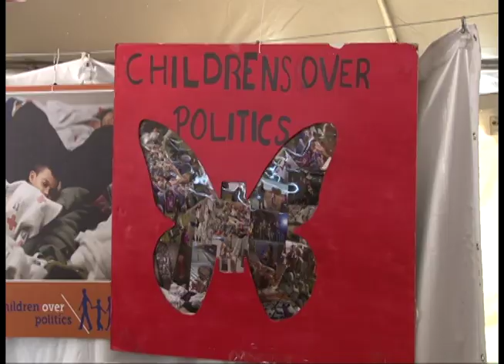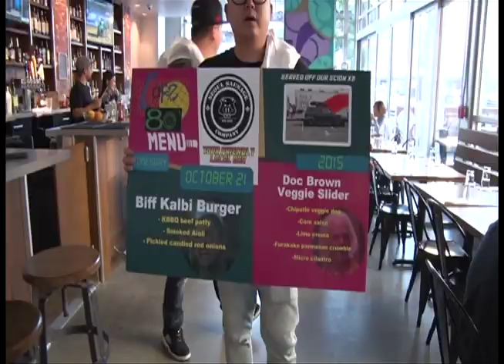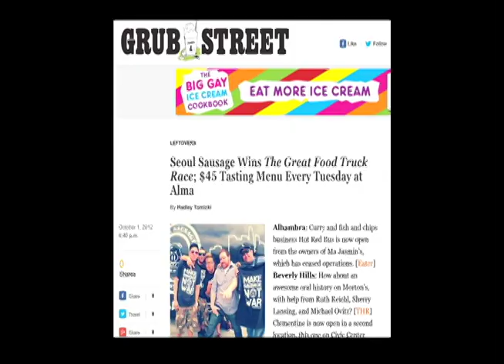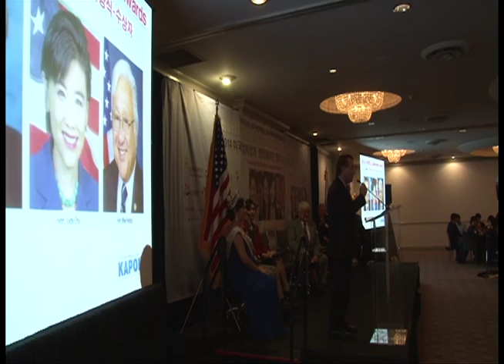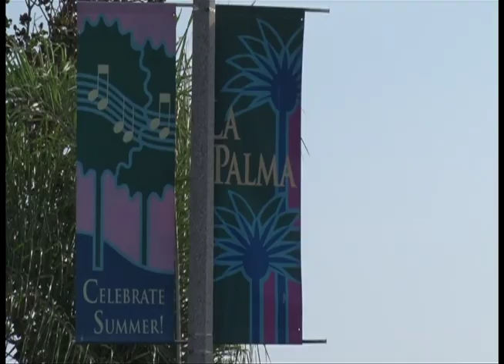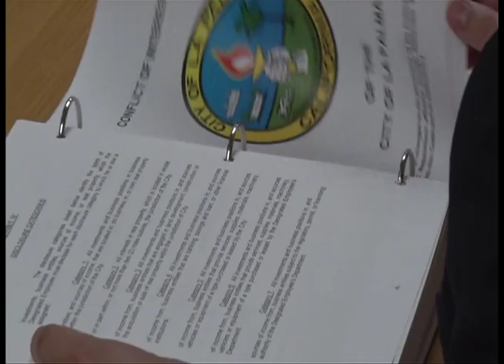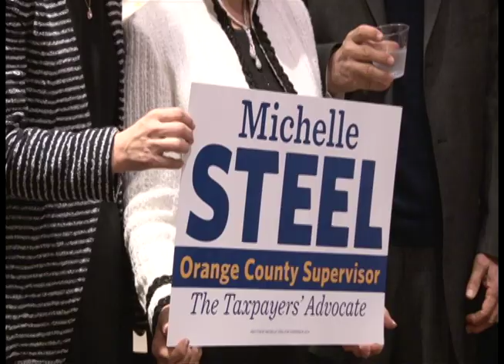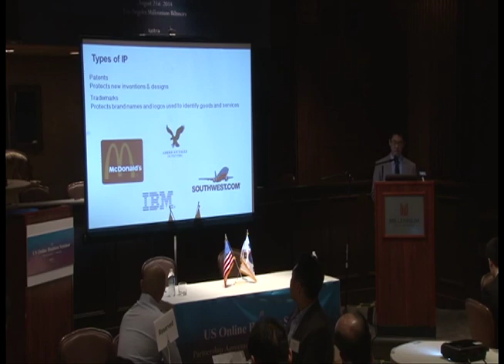Who are the Millenials 2부 | YTV America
YTV America